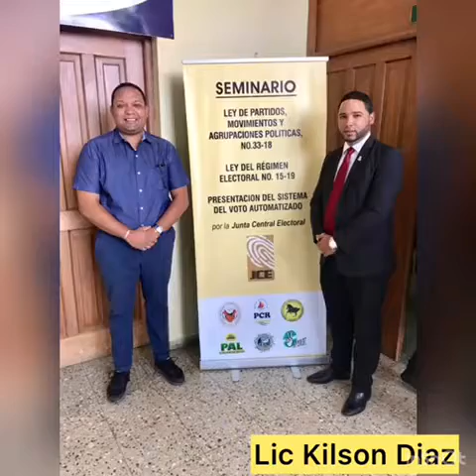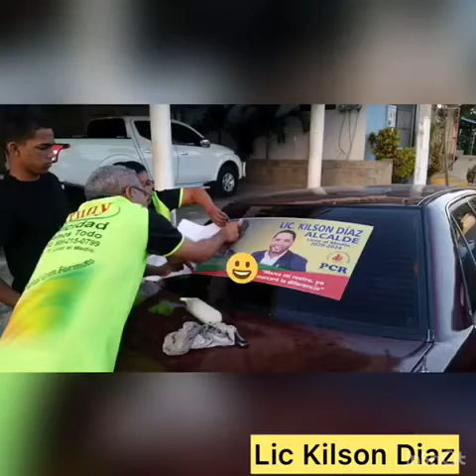actividades políticas del Lic. Kilson Díaz. (PCR)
Video de Lic.kilson Díaz